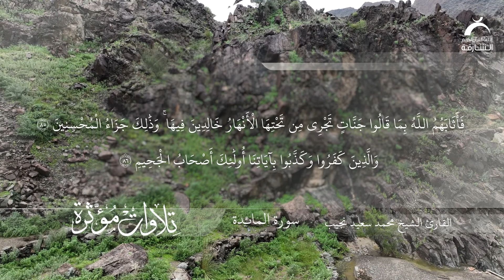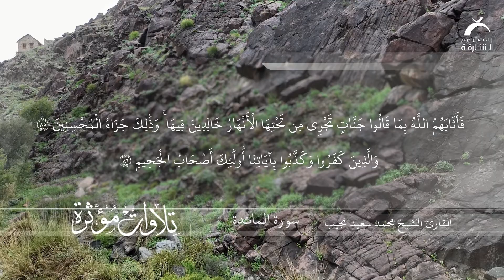القارئ الشيخ محمد سعيد نجيب - سورة المائدة